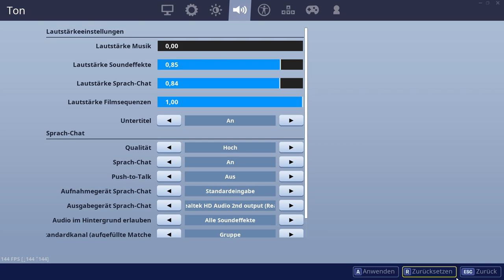DEADFIRE Skin nach fast einem JAHR ZURÜCK!😍|Fortnite Shop vom 7.8.19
Der Deadfire Skin ist nach fast einem Jahr wieder zurück mit der dazugehörigen Spitzhacke''Dunkelspalter''!
Zusätzlich sind noch die Rauer Westen Set Skins von gestern und die Langhorn Spitzhacke im Fortnite Shop vom 7.8.